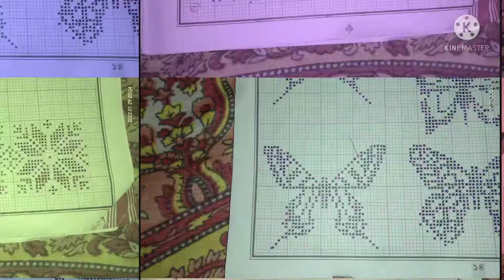Fulor saneki fulor saneki graph mekhla new design fulor saneki Dipali's handwork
Hii guys
Dipali's handwork is a you tube channel .where you will find saneki and Assamese traditional clothes collection videos,

Related questions =
graph knitting patterns #
graph design #
fulor saneki graph #
mekhla sador fulor saneki#
mekhla sador desigin #
gamosa fulor saneki #
phulor saneki #
fulor saneki mekhla sador #
bua mekhla sador. #
Assamese fulor saneki#
fulor graph #
Assamese fulor saneki graph #